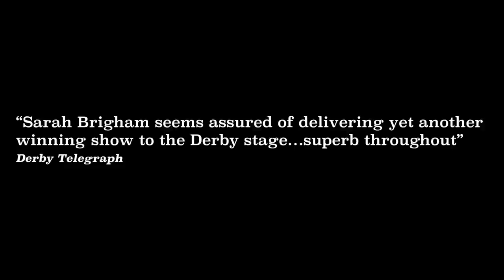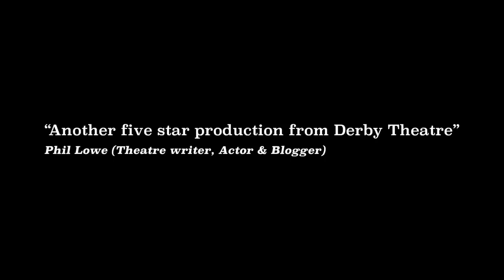Derby Theatre - The Rise and Fall of Little Voice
A Derby Theatre Production
The Rise and Fall of Little Voice
Fri 31 October - Sat 22 November 2014

Starring Tracy Brabin, Rebecca Brierley, Sue Vincent, Kevin McGowan, Ged McKenna and Tom Meredith

Shy northern lass, Little Voice, spends her time hidden away engrossed in her late father's record collection and trying to avoid her loud blousy mother, Mari.

In her attic bedroom she's hiding an astonishing talent for pitch-perfect impersonations of great divas like Marylin Monroe, Judy Garland and Shirley Bassey. When Mari's latest fancy-man, talent scout Ray Say, overhears Little Voice's extraordinary singing, he's determined to make her a star. But can Little Voice overcome her stage-fright and face the bright lights of the local working men's club, let alone the West End?

The Rise and Fall of Little Voice is an Olivier award-winning comedy, which mixes northern grit with Hollywood glamour. This heart-warming production is packed with brilliant comic characters and knock-out songs.

derbytheatre.co.uk/rise-and-fall-little-voice